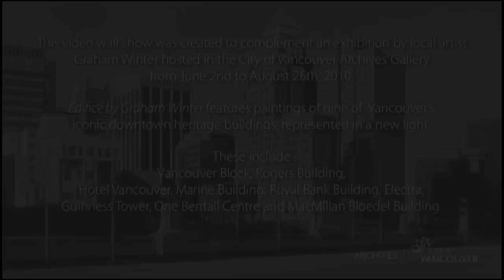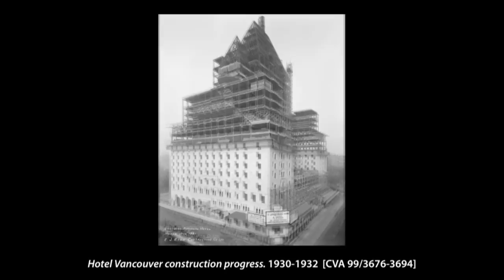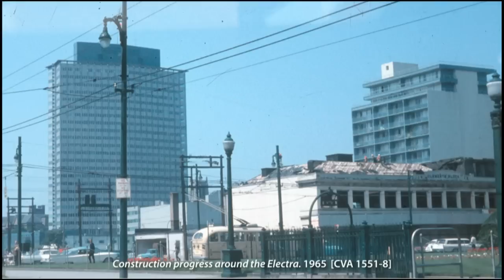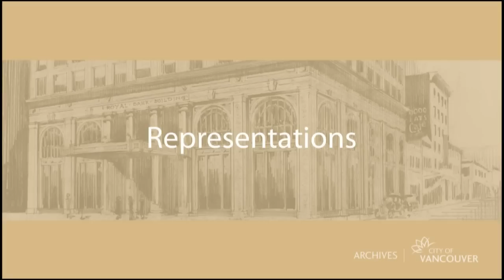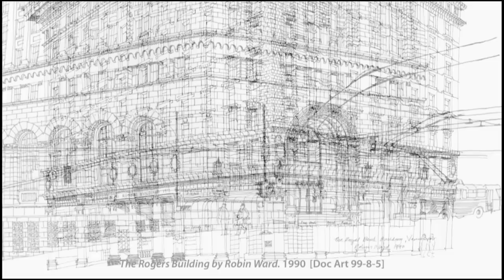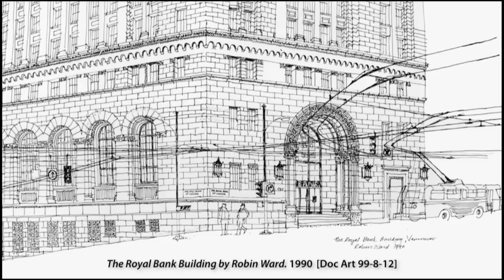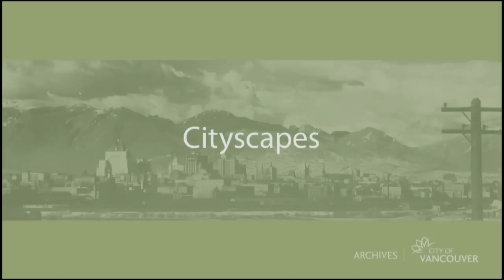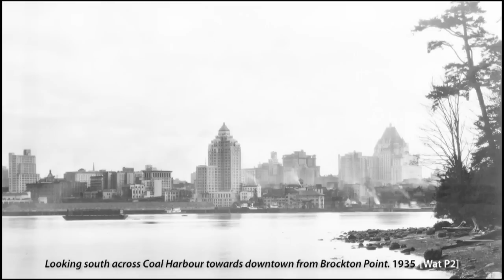Edifice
A curated show featuring images and video from our holdings on these themes: Design, Construction, Façade Details, Street Scenes, Views from Up High, Sites of Activity, Representations, and Cityscapes. It was created to accompany the Edifice: Exploring Art, Archives and Architecture exhibit of paintings by Graham Winter in the Archives Gallery, June-August 2010. The exhibit featured paintings of 9 of Vancouver's iconic downtown buildings: Vancouver Block, Rogers Building, Hotel Vancouver, Marine Building, Royal Bank Building, Electra, Guinness Tower, One Bentall Centre and the MacMillan Bloedel Building.

Curated in Spring 2010. Silent. This was created for the Archives' video displays in the City Hall rotunda and the Archives' Gallery. The photographs have been cropped to fit the video screen.